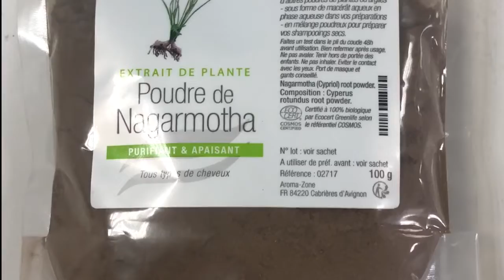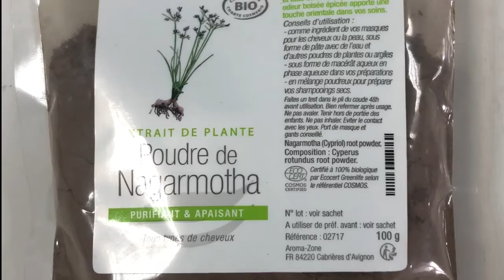On fait un MASQUE DE VISAGE spécial LENTISQUE !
Bonjour,
Dans cette vidéo on vous explique les différentes étapes de la réalisation de notre masque de visage spécial lentisque.